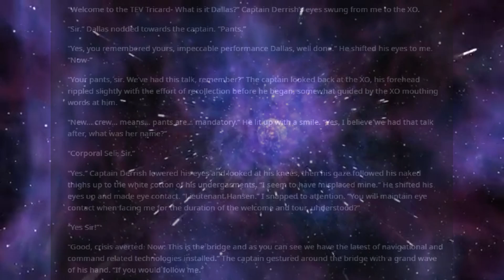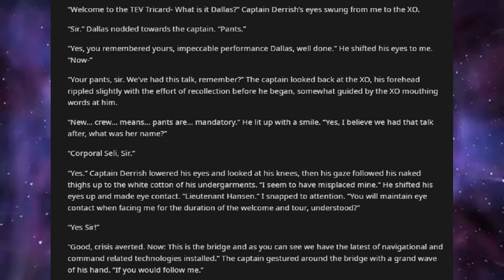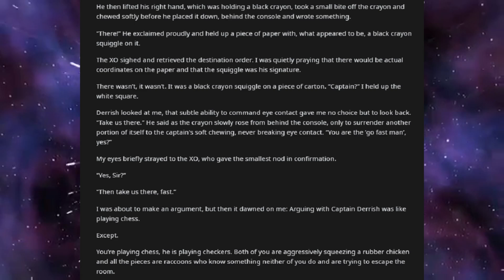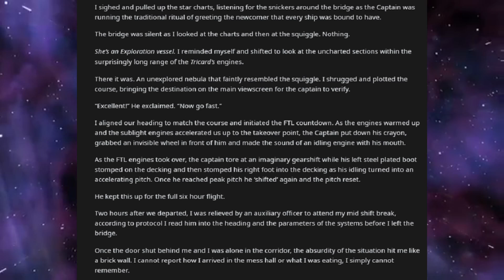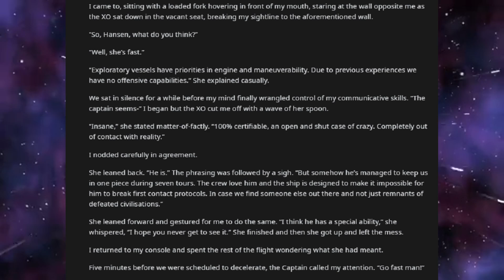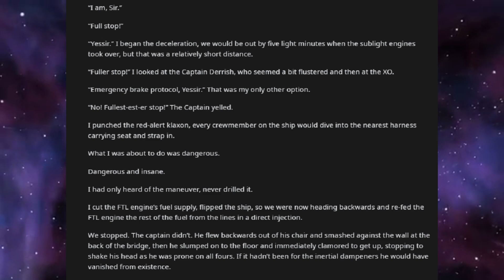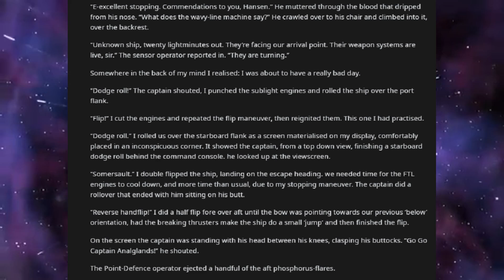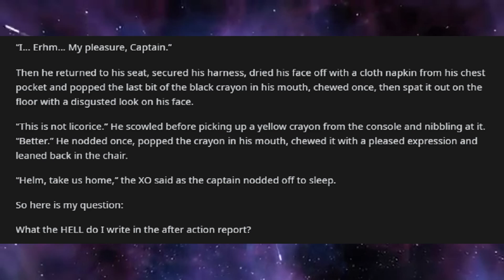Best HFY Reddit Stories: TEV Tricard (r/HFY)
Almost as mentally challenged as my current boss...

Many thanks to u/Zephylandantus for granting me permission to narrate their story!

Current Patreons:
koollman
Dank Matter
ICup